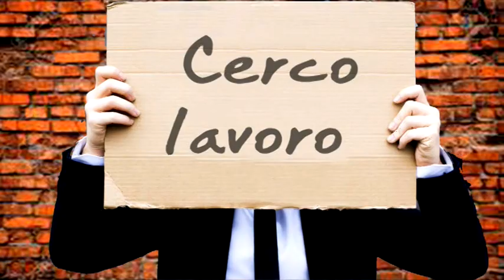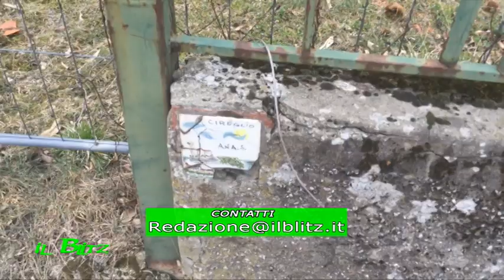IL BLITZ - Il mercato nel fango al fortedei marmi! Da non perdere!(2 puntata)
IL BLITZ
Servizi di Roberto Vivarelli e Serena Baldaccini